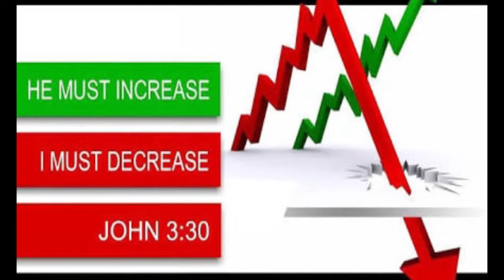BRO.LIVINGSTON & SANTOSH EPISODE-91